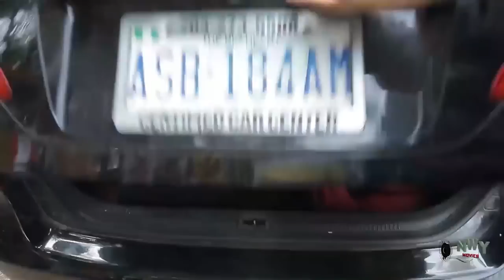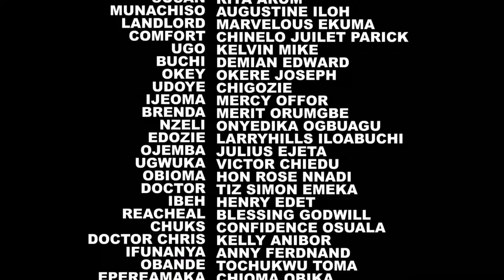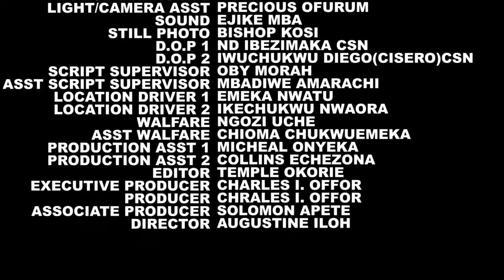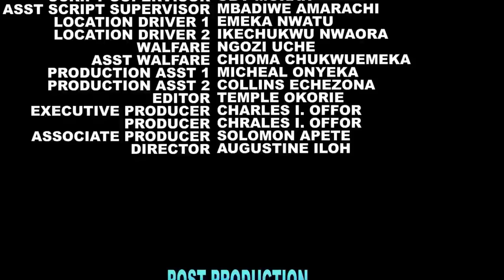Her Wicked Step Sisters Maltreated Her Badly With Chores But Neva Knew The Prince Will Chose Her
MOVIE TITTLE:::
STARRING::: Uju Okoli
COMPANY'S NAME::: Trust In God
YEAR::2022